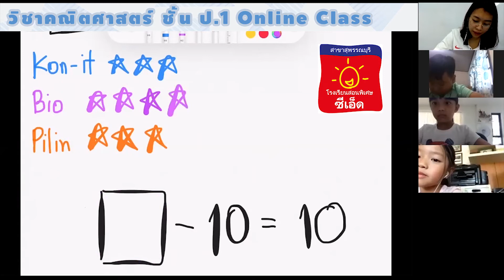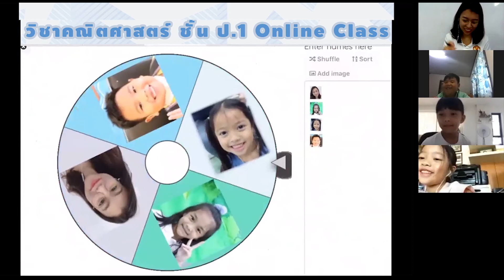ห้องเรียน Online คณิตศาสตร์ ป.1